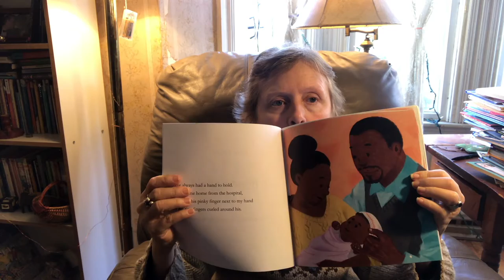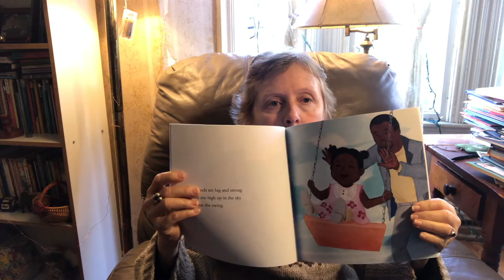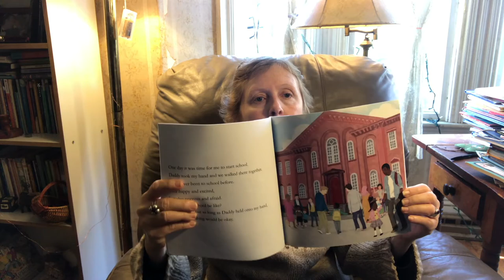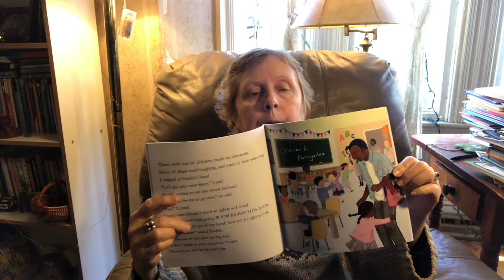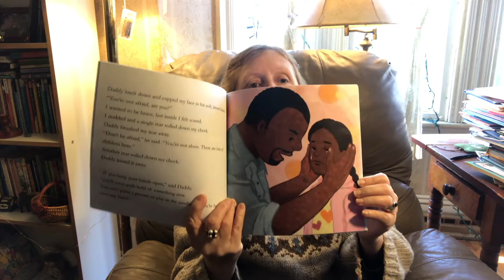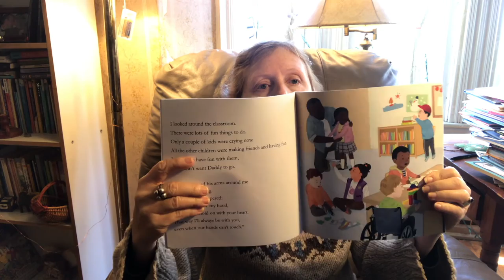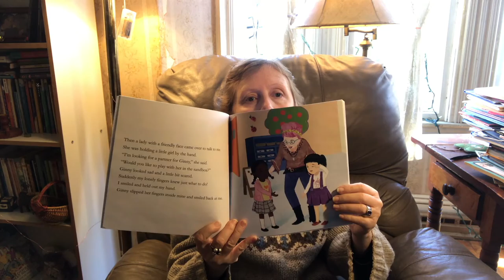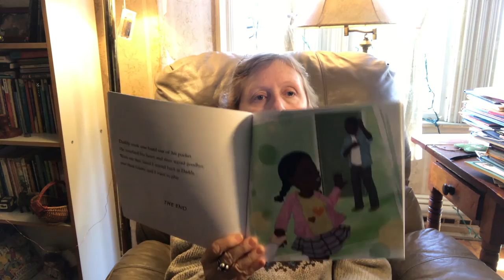Carin Reads A Hand to Hold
Carin Lee reads stories for children and today is A Hand to Hold by Zetta Elliott and illustrations by Purple Wong.